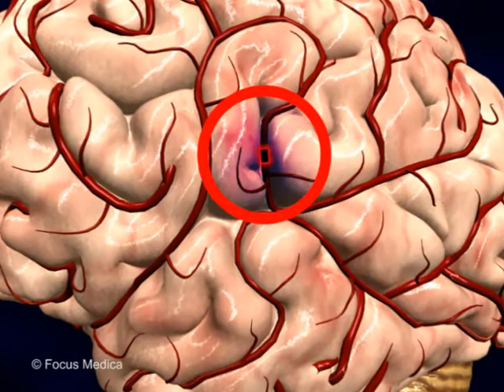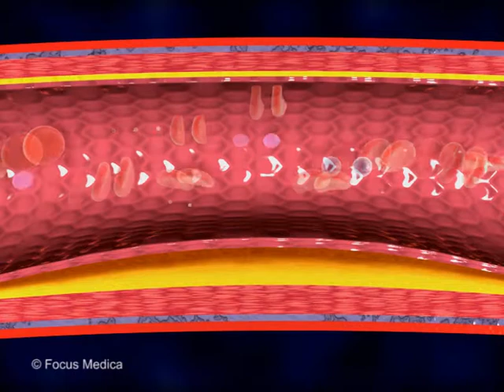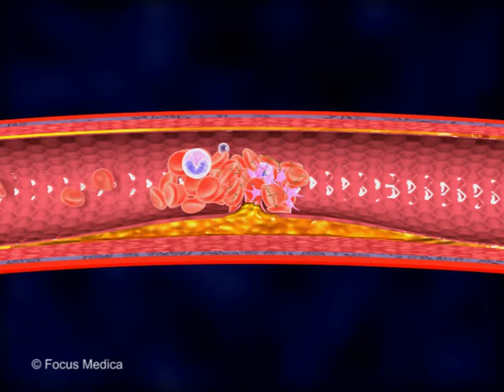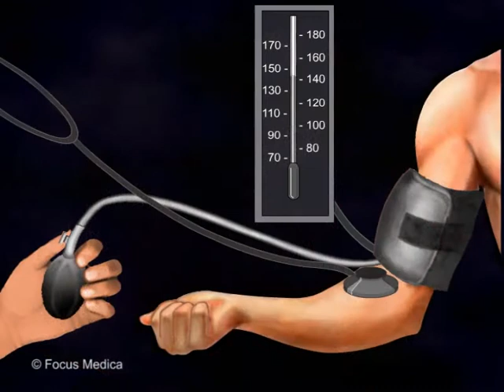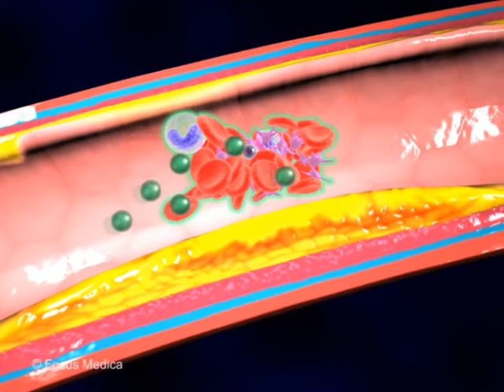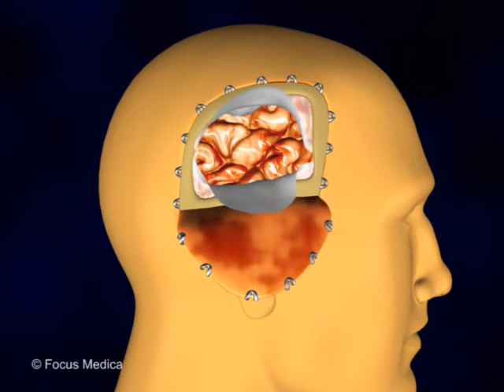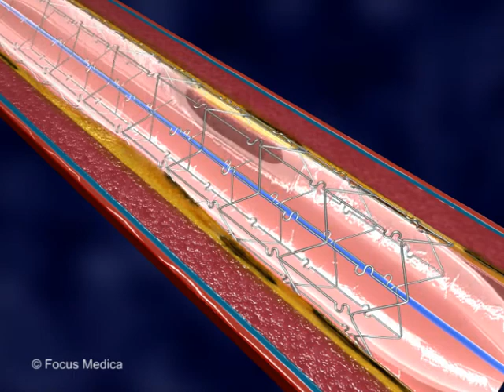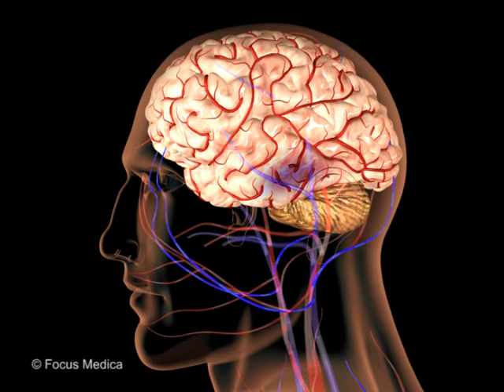Stroke - स्ट्रोक - An Overview - Marathi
स्ट्रोक ही मेंदूतील रक्तवाहिन्यांच्या विकारांमुळे उद्भवणारी वैद्यकीय आपत्कालीन स्थिती आहे.
हा अ‍ॅनिमेटेड व्हिडिओ केवळ माहिती देणारा आहे आणि वैद्यकीय सल्ल्याचा पर्याय म्हणून काढला जाऊ नये. अधिक माहितीसाठी कृपया डॉक्टरांचा सल्ला घ्या. स्वत: ची औषधोपचार करणे चांगले नाही.